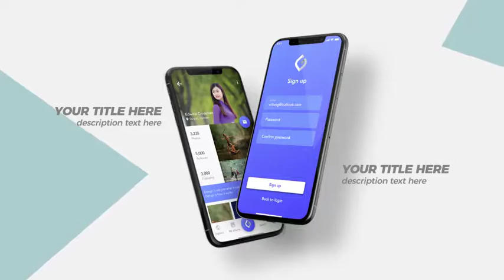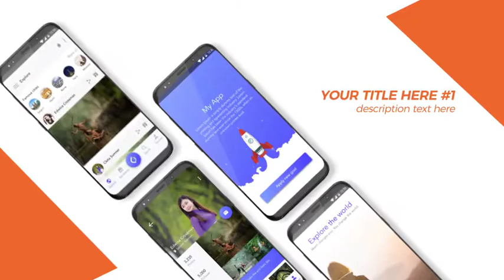Mobile Phone Mockup-After Effects Template Videohive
Special Feature:

    Attractive animation style
    New mobile mockup
    each scene come in both iOS and Android Device
    Ability to change, images and text easily for each scene separately
    Ability to change, colors easy for all scenes together with expression control
    Ability to change, colors easy for each scene separately with expression control
    Ability to reorder scenes easily and create your own promo.
    All mobile phew are pre-rendered so it’s super fast in render.
    Transition effect included with each scene.
    No plugin required.
    Change texts and pictures easily
    Well organizsed template
    Helpful Video tutorial with voice over
    Resolution available: Full HD

Font :

not included, but can be downloaded for free, link included in the help file.

Credit :

Big Thanks for: Tung Vo Chi. For offering this great free Concept App Moon heart.